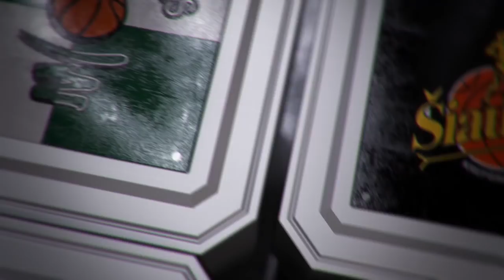J. Jucikas: „Džiaugiuosi dėl brolio“